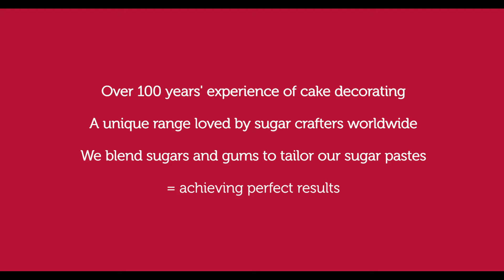Renshaw Extra Ready to Roll Icing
Renshaw Extra Ready to Roll Icing has extra elasticity and extra strength.